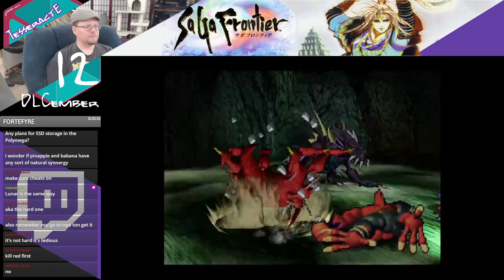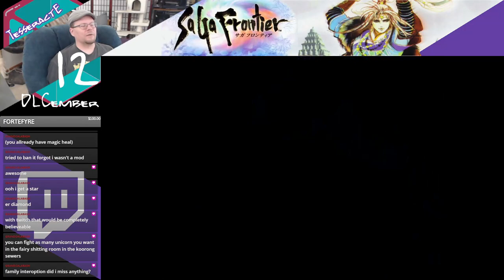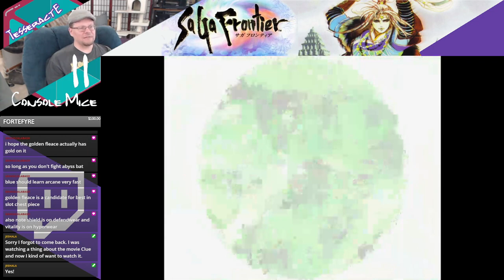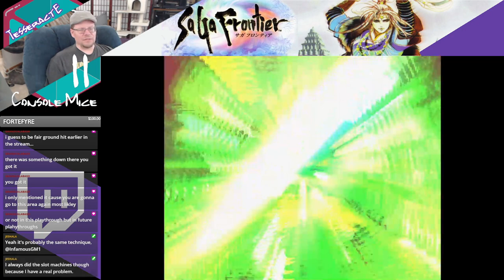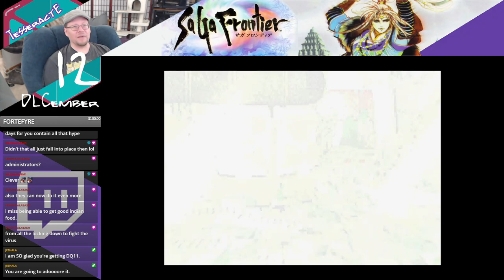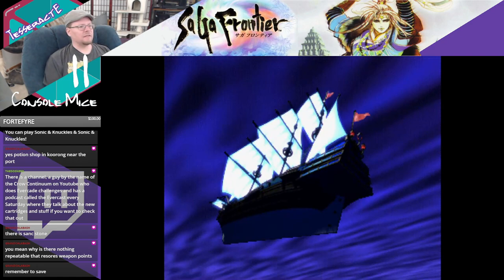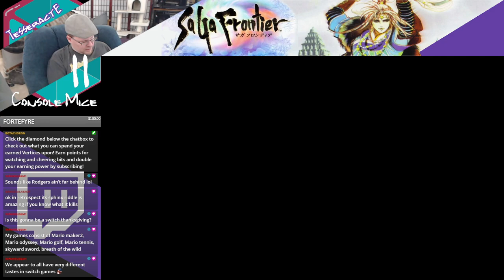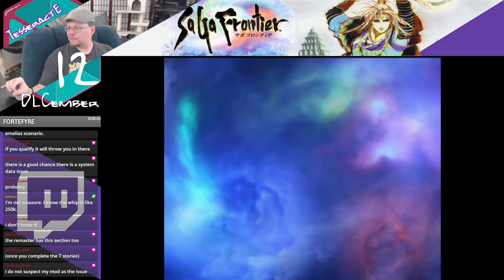November 2021 Let's Play 4C - SaGa Frontier (Lute)